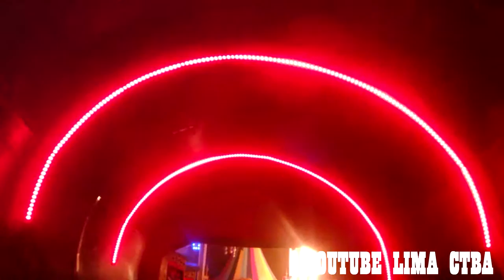RASKAPUSKA + BETO CARREIRO+ LIMA CTBA